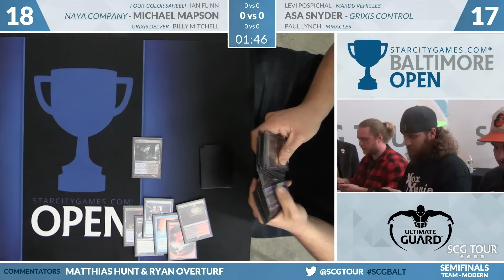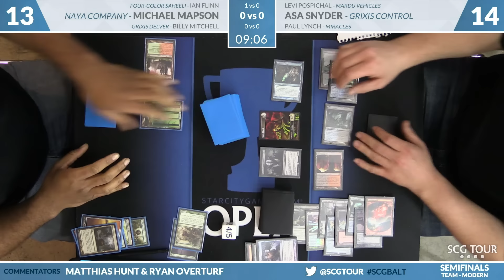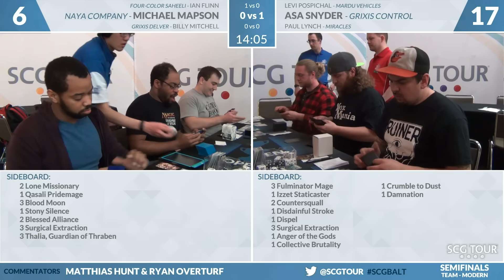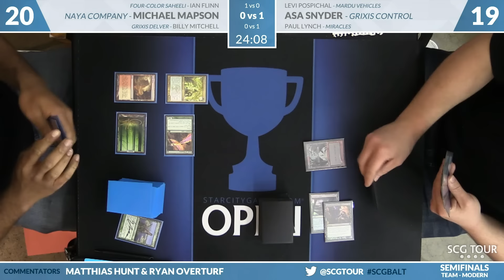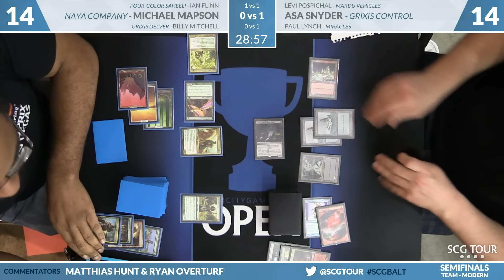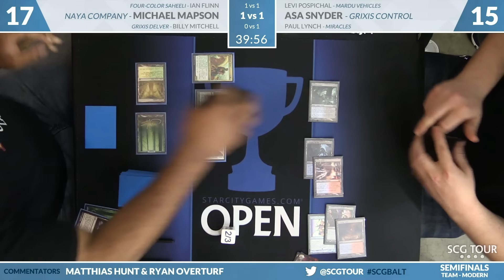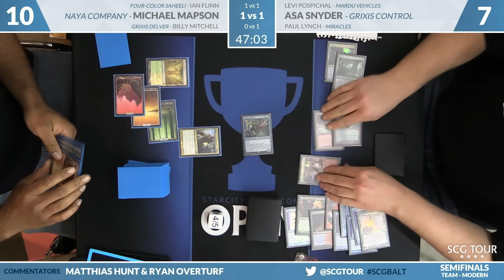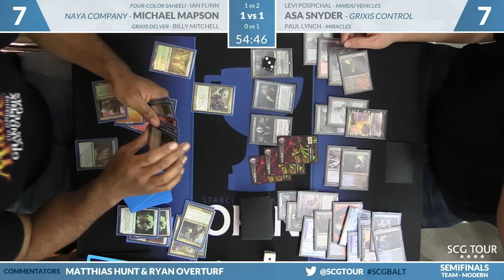SCGBALT - Semifinals B - Flinn-Mapson-Mitchell vs Popspichal-Snyder-Lynch